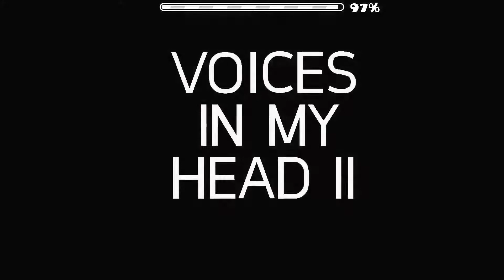Voices in my head II - SkCray Ace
This wasn't a very hard level, it took me less than 500 attempts to beat it, I'd say around 450 or something, and thats too many. It look good, and I like the gameplay. 5/5 would recommend.